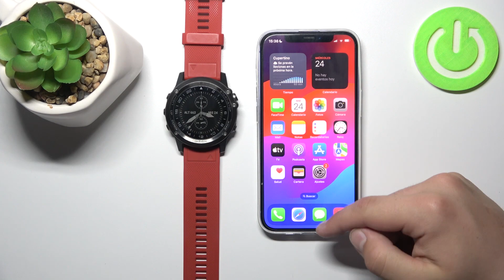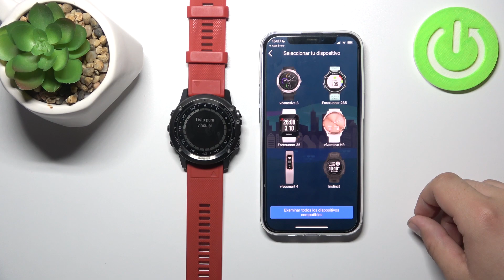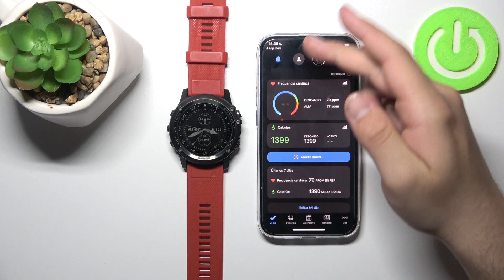Cómo conectar Garmin D2 Bravo a iPhone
Con explicaciones detalladas y visuales, este video te proporcionará la información necesaria para optimizar la experiencia de uso de tu Garmin D2 Bravo con tu iPhone.

Cómo vincular Garmin D2 Bravo con un iPhone.
Cómo emparejar el Garmin D2 Bravo con tu dispositivo iOS.
Tutorial para lograr la conexión exitosa entre el Garmin D2 Bravo y un iPhone.
Guía detallada para vincular el Garmin D2 Bravo con tu iPhone.
Sincronizar Garmin D2 Bravo con un iPhone.